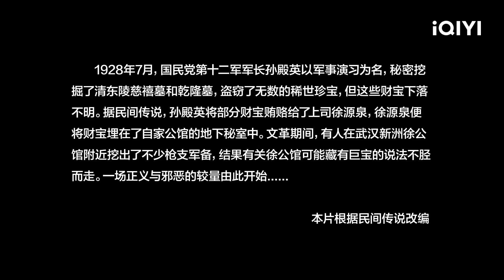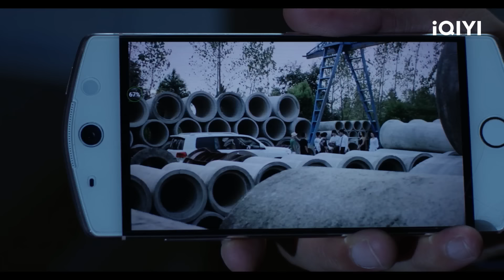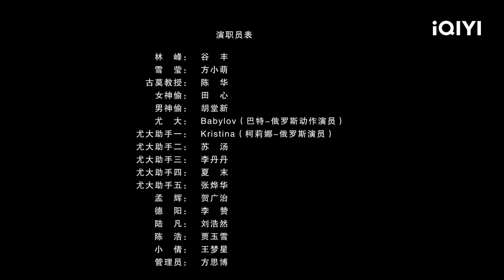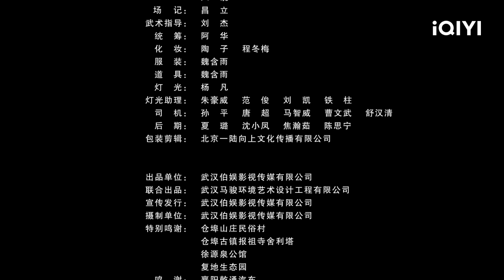盗宝贼潜入徐公馆抢走稀世珍宝 不料随后却接连离奇死亡《东陵盗宝之徐公馆诡事》Rob the Eastern Qing Tomb【悬疑 惊悚| Multi Sub | iQIYI午夜影院】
🎥民国十大奇案之东陵盗宝

【电影简介】
1928年7月，国民党第十二军军长孙殿英以军事演习为名，秘密挖掘了清东陵慈禧墓和乾隆墓，盗窃了无数的稀世珍宝，但这些财宝下落不明。据民间传说，孙殿英将部分财宝贿赂给了上司徐源泉，徐源泉便将财宝埋在了自家公馆的地下秘室中。文革期间，有人在武汉新洲徐公馆附近挖出了不少枪支军备，结果有关徐公馆藏有巨宝的说法不胫而走。影片以武汉新洲仓埠古镇徐源泉将军的古宅及密道为依托，首次通过影片的形式向世人公开此历史文化古迹。考古专业毕业生雪莹跟随考古专家古莫教授等人进入徐公馆考古，考古队在古宅的地下秘道内发现一件宝物，宝物在押送途中被匪徒抢走，之后教授等人与男女神偷、国外文物团伙尤大等人激烈争夺，宝物丢失后，匪徒陆续遭受报应，并出现系列离奇死亡事件，一场正义与邪恶的较量由此开始.